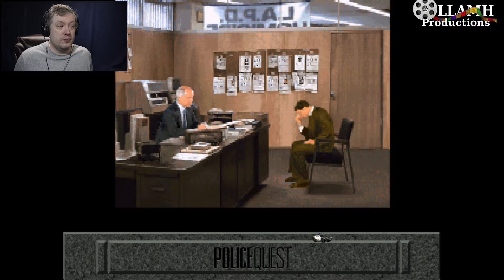They're Piling Up | Police Quest Open Season part 1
Well, we start off with a call, but it's much worse than we first thought.